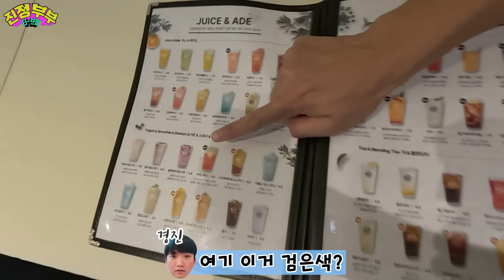[SUB] 아빠 차를 세차해 주고 싶었지만 생각보다 힘들었던 루다..! (42월 루다의 인생 첫 세차🧼)